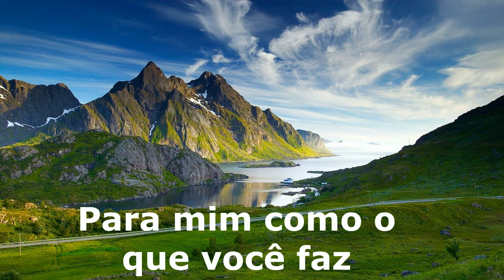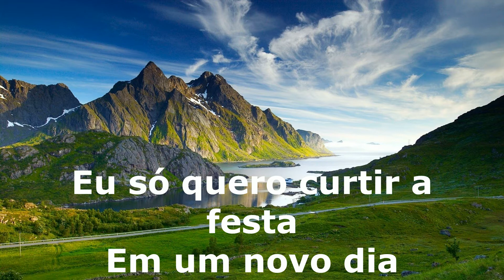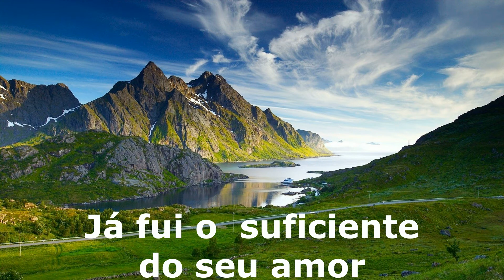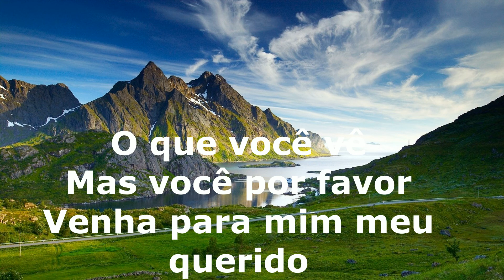Claudja - Brand new day tradução